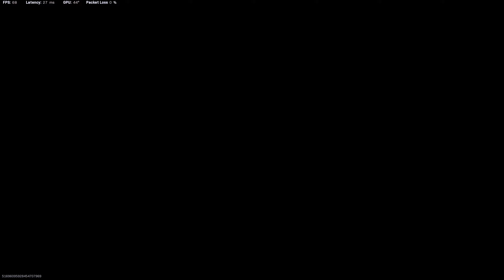Call of Duty: Warzone Dous Win Ft. Debo